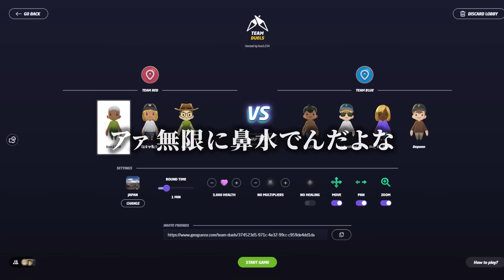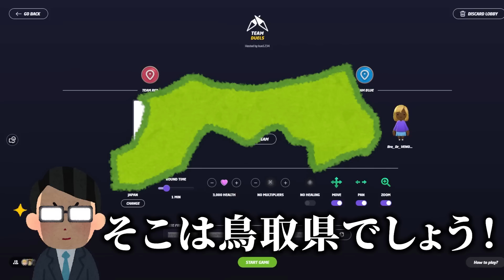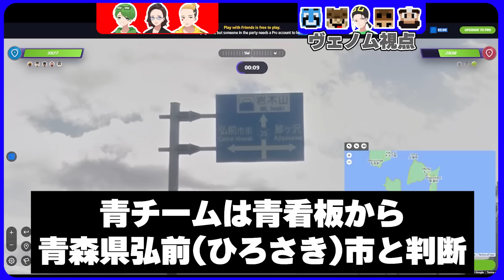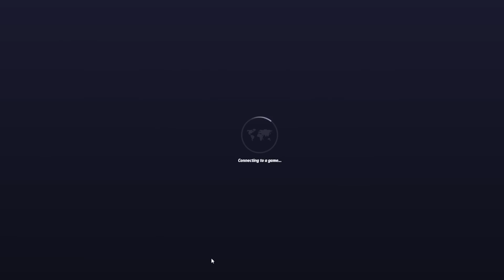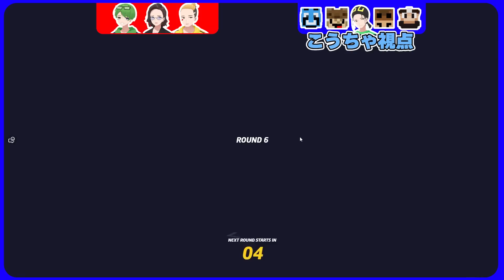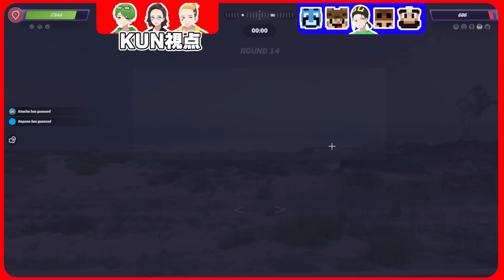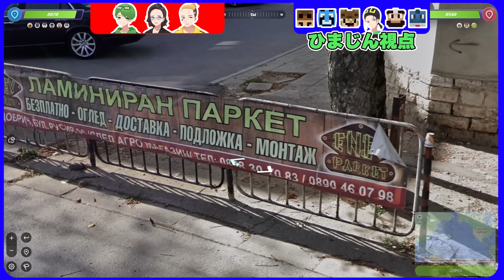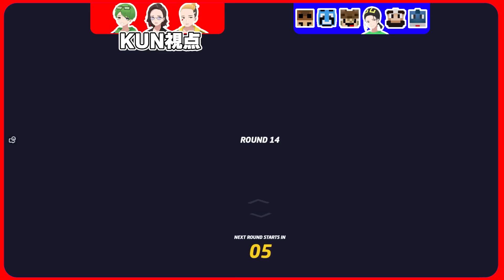自称IQ240メンサ、岩木山を富士山と言い張り御殿場にゲスしてしまう大トロール - GeoGuessr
編集：研修中W